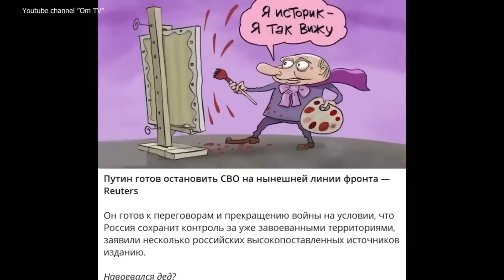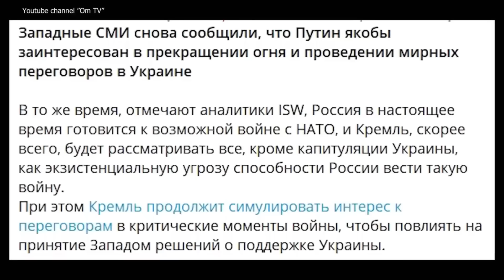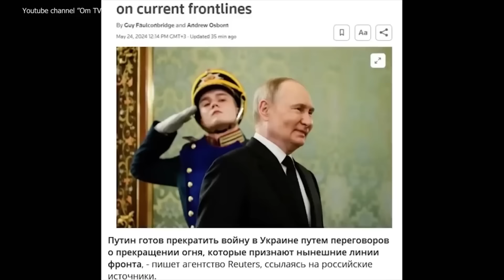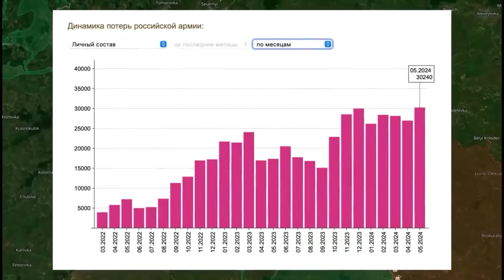«ПО ТЕРРИТОРИЯМ ДОГОВОРИМСЯ!»